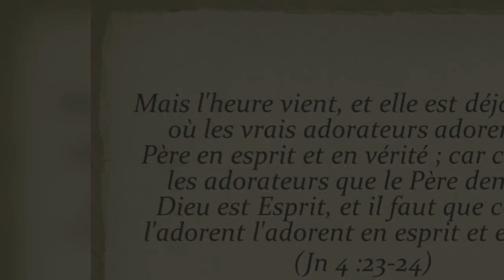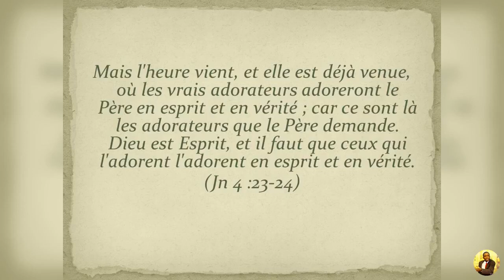LES VRAIS ADORATEURS NE MEURENT PAS N IMPORTE COMMENT.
ENSEIGNEMENTS:Lamentations 3
37Qui dira qu'une chose arrive, Sans que le Seigneur l'ait ordonnée? 38 N'est-ce pas de la volonté du Très-Haut que viennent Les maux et les biens?…